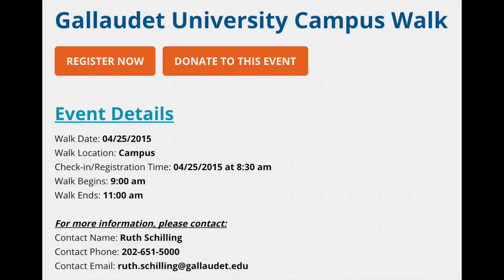Out of the Darkness Campus Walk - Gallaudet University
AFSP - Check this out! Be sure to click CC if needed. Come and Register now!